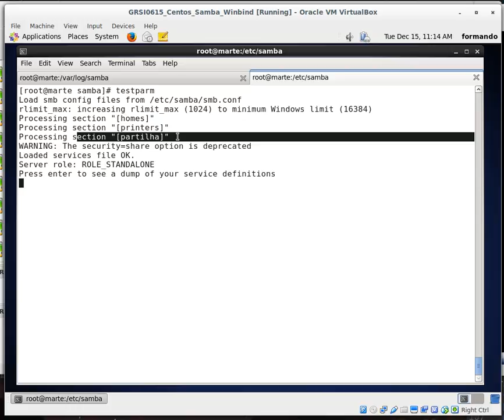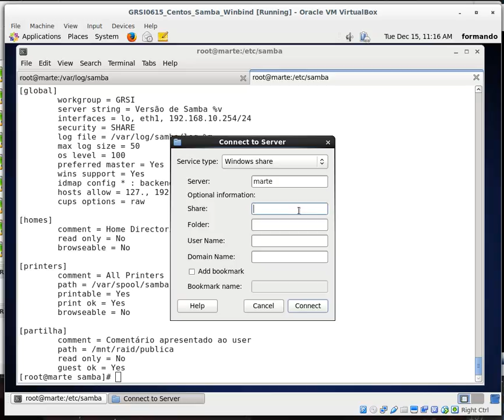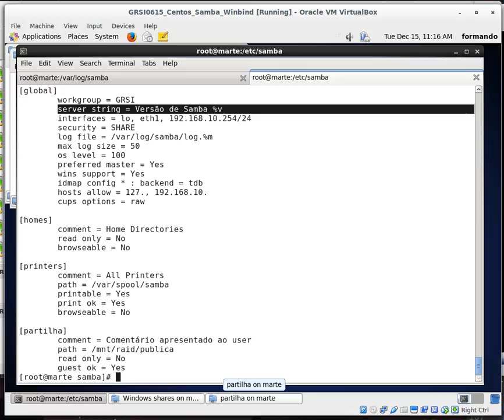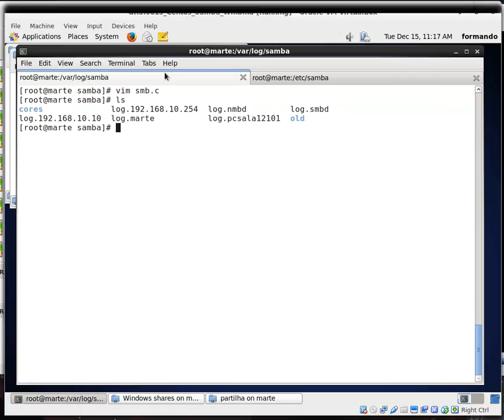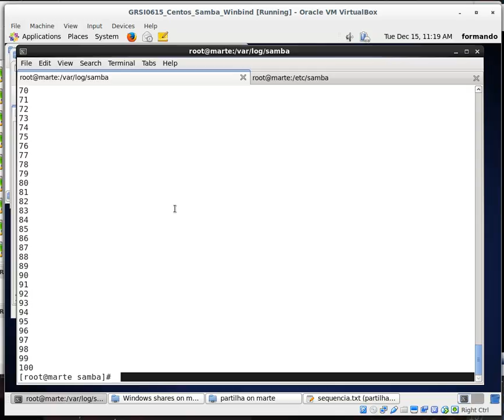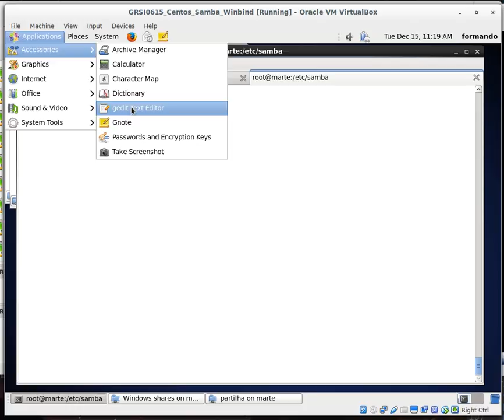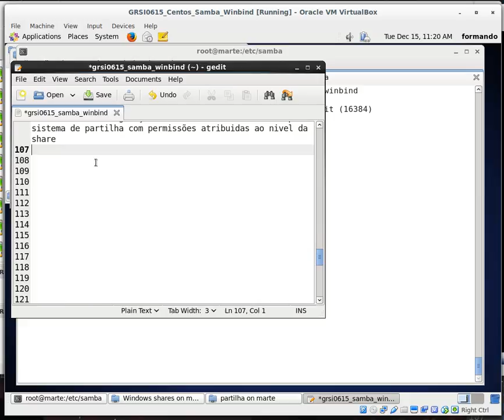Samba standalone centos2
Samba Standalone configuration